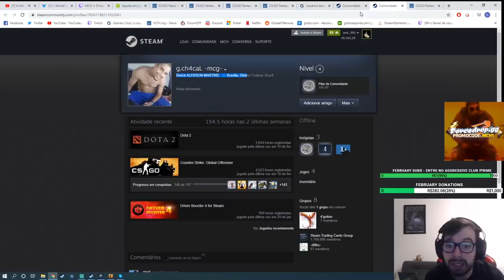CS:GO - GAULES CHORANDO DE RIR | COGU SOCANDO O MONITOR & S1MPLE HUMILHANDO!!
✦Streamers: Gaules, Cogu, Mch, PaulaNobre, Zanagnest, BaleroStyle, Stewie2k, Vaccawp, Brn, Fuzari, Luck11, Wallacenoxy.

✦Musica do final: Cartoon - On&On (NCS)